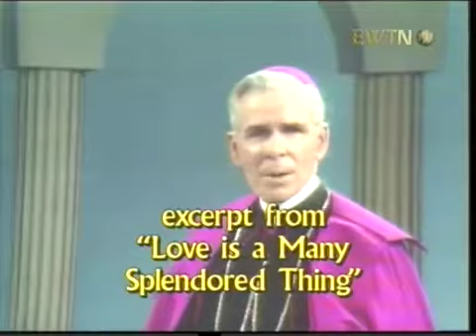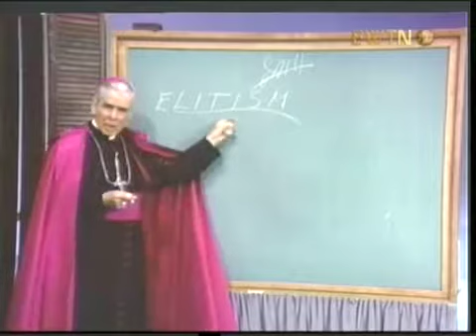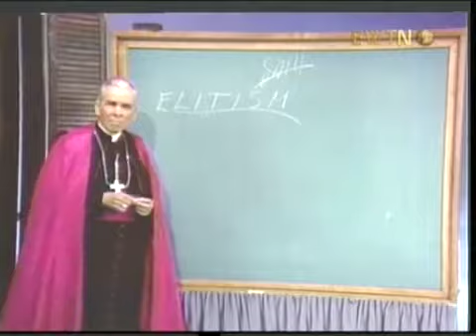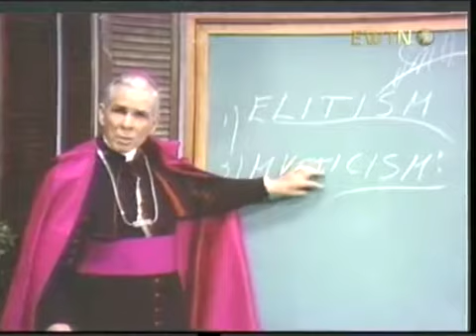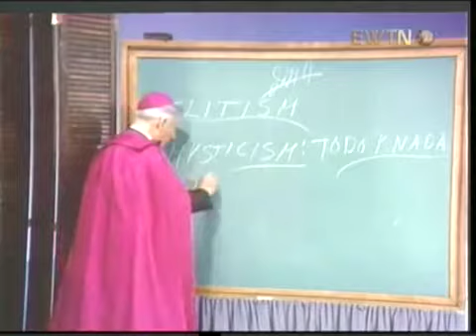Fulton J Sheen - Life is Worth Living - excerpt on Loneliness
Fulton J Sheen - excerpt on Loneliness from Life is Worth Living Tags: Truth Leaker Fulton J. Sheen J TruthLeaker TruthL TL Apologetics Christ Loneliness Depression Holy Family Catholic.

New Catholic Generation's panel discusses the renowned television and radio host Bishop Fulton J. Sheen. Original videos here: